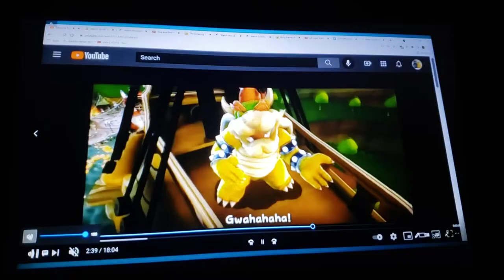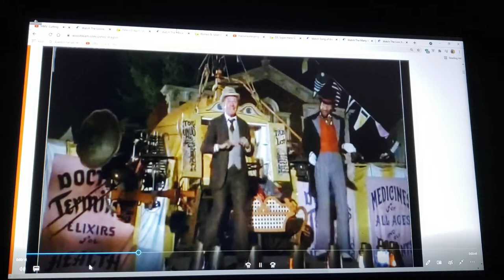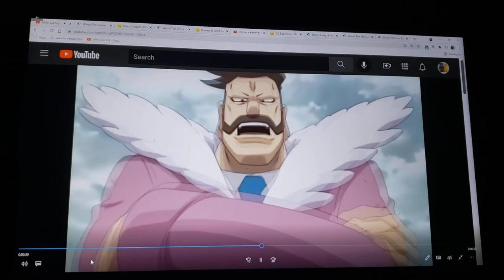HMV Cutting Edge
song cutting edge

song from the brave little toaster

clips/years/companies
the best pals hand movie (@2018 drew g. productions)
the amazing world of gumball (the spinoffs; @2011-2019 cartoon network)
yogi's treasure hunt (yogi and the unicorn; @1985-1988 hanna-barbera)
recess: school's out (@2001 disney)
the wizard of oz (@1939 Warner bros/mgm)
quest for camelot (@1998 Warner bros)
Scooby-Doo and the ghoul school (@1988 hanna-barbera)
lady and the tramp (@1955 disney)
super mario world. (gopher bash; @1991 dic)
pound puppies and the legend of big-paw (@1988 tri star)
the looney tunes show (members only; @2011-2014 cartoon network/Warner bros)
Pete's dragon (@1977 disney)
the prince of Egypt (@1998 DreamWorks)
inazuma eleven go the movie: the ultimate bonds gryphon (@2011 olm inc)
dc super hero girls (beeline; @2019- cartoon network)
song of the south (@1946 disney)
the many adventures of Winnie-the-Pooh (@1977 disney)
the lion king (@1994 disney)
the loud house movie (@2021 paramount/Nickelodeon movies)
super mario galaxy (@2007 Nintendo)
the 7d (itsy bitsy spider fighters; @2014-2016 disney)
talespin (plunder & lighting (part 3); @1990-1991 disney)